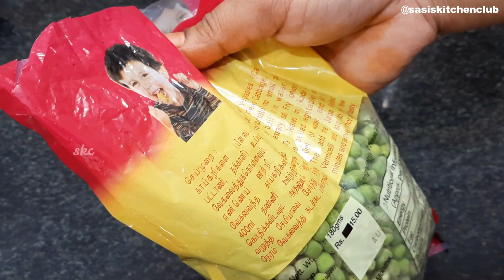Fresh Peas storage , Fresh Mochai , fresh double Beans storage and peas sundal recipe